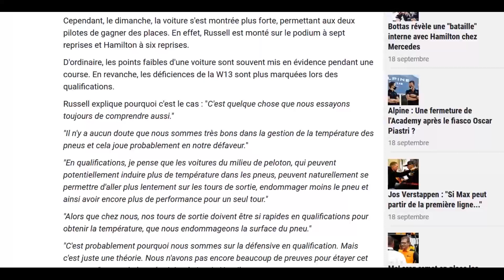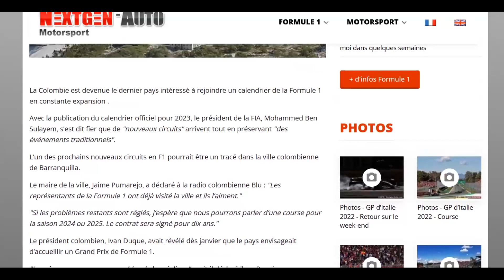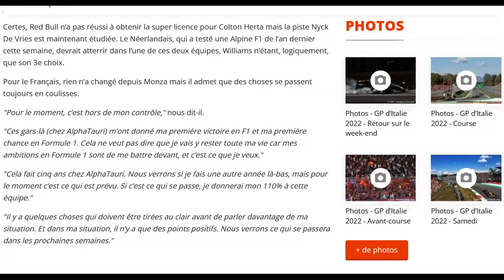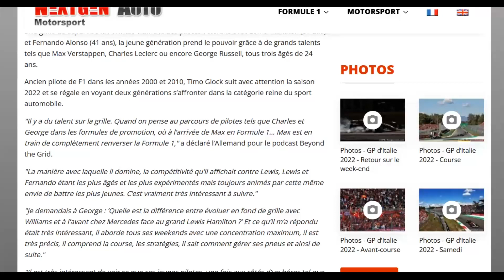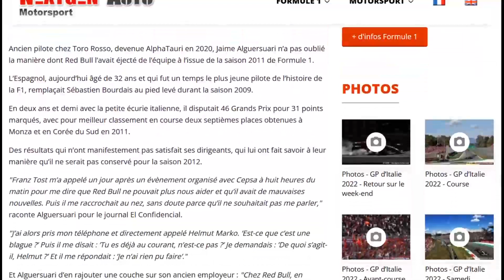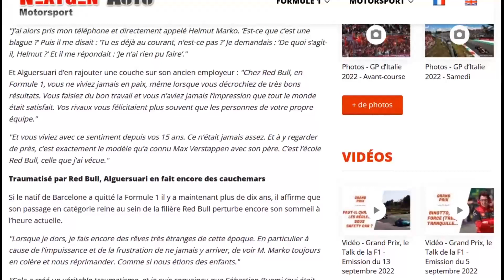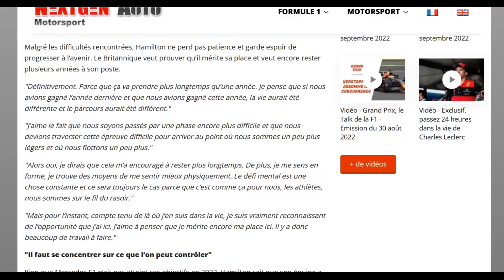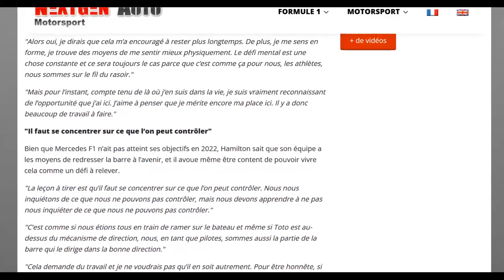Le JT de l'actualité Formule 1 du 23 septembre 2022